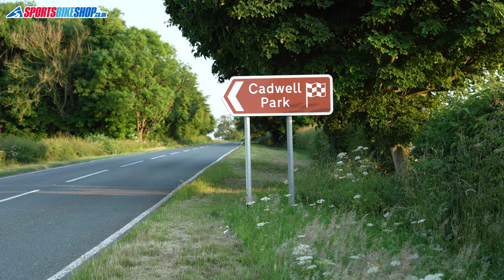EXCLUSIVE helmet review: Shoei X-SPR Pro tested on road and track - Sportsbikeshop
We’ve been waiting for months to get full details on Shoei’s new race helmet. Not only that, we got an actual helmet to take out on the road… and track. Here’s our take on what must be one of the safest motorcycle helmets you can buy…